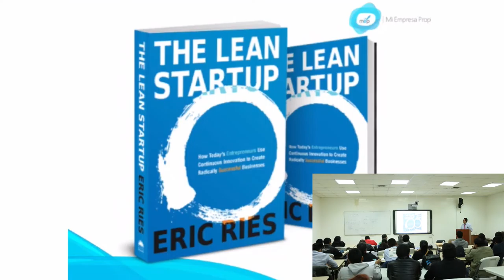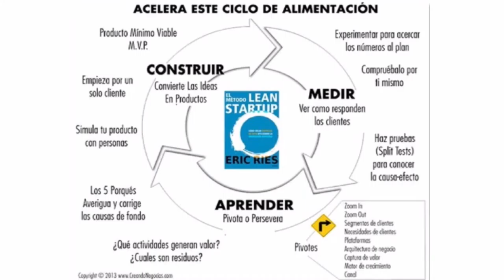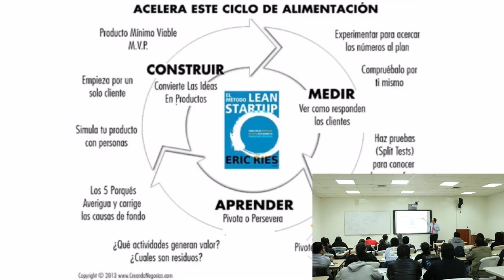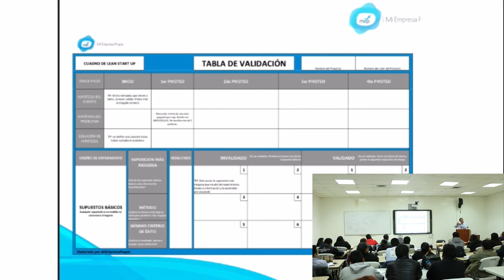MEP: Generación de modelo CANVAS - 1 de 5